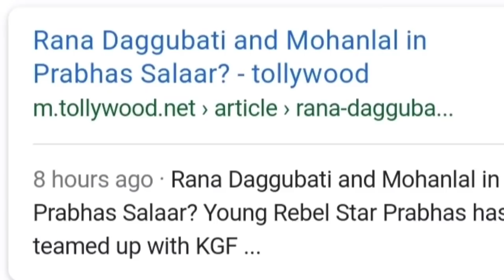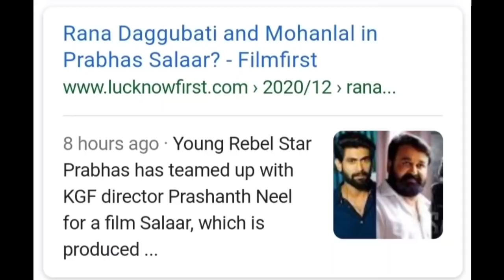Salaar | Prabhas | Prashant Neel | Salaar Movie Hindi | Story | Salaar Trailer Hindi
Salaar Is Upcoming Indian Movie
Starring Prabhas & Rocking Star yash,
Salaar Movie Story Start After KGF Chapter 2,